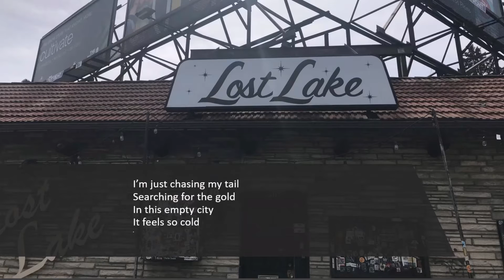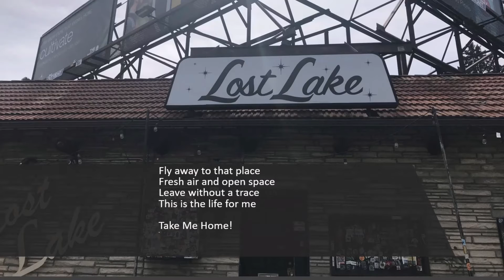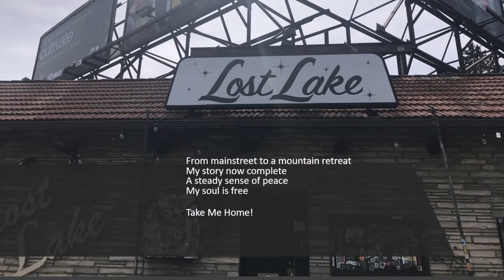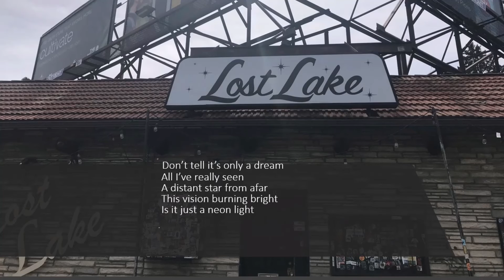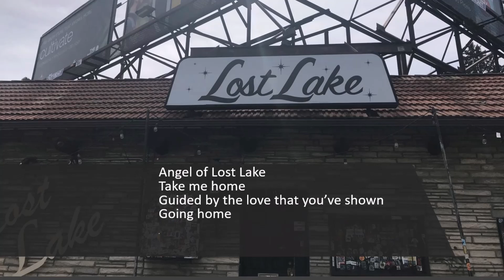Angel of Lost Lake by David Harms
If life has been derailed a little bit, let an angel guide you to the right path with love and hope!!

Vintage flavored original rock music from the Rocky Mountain West by David Harms- songwriter, drummer, guitarist, vocalist plus award winning fine artist and actor! “Have you made a living with your art? I have made a big giant full life of it!” - David Harms